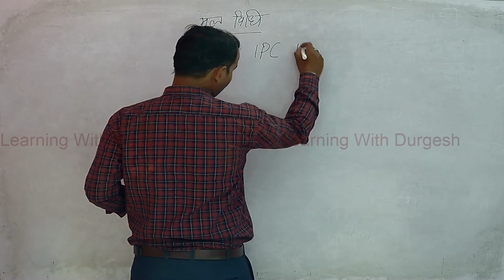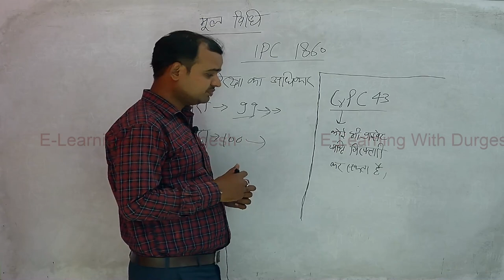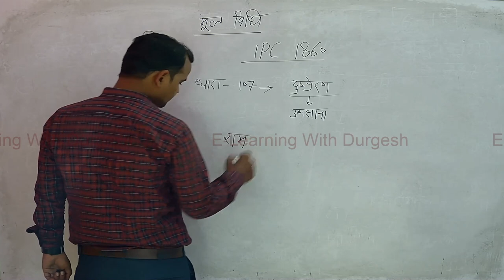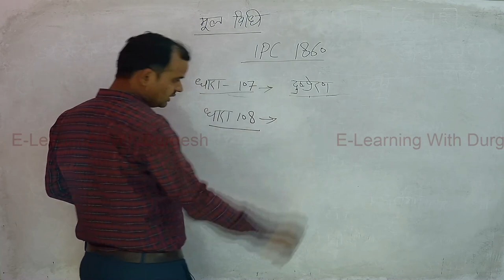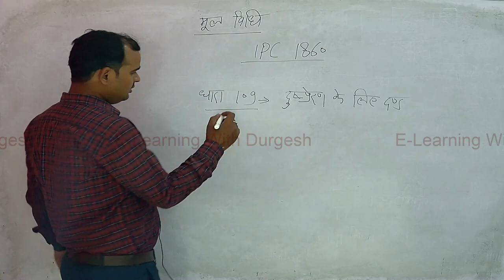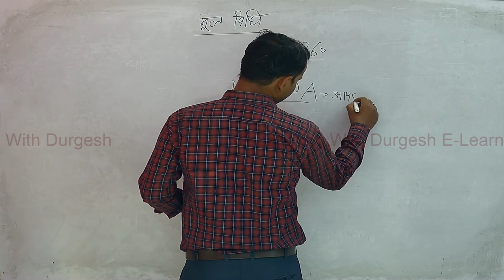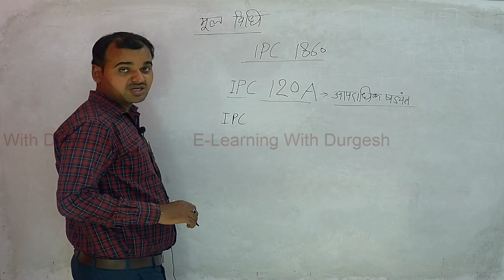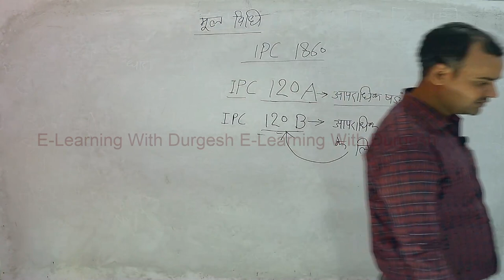UPSI 2021 मूलविधि IPC part-6 By Utkrash Sir